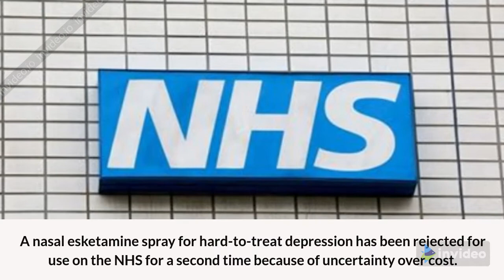Esketamine spray for treating depression 'not cost-effective'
A nasal esketamine spray for hard-to-treat depression has been rejected for use on the NHS for a second time because of uncertainty over cost.